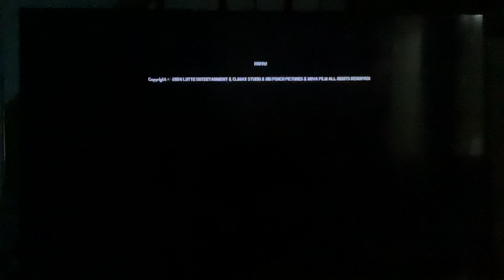Netflix (2024)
Taken at the end of a Netflix film of "Badland Hunters" (also known in Korean title as "황야") (2024)